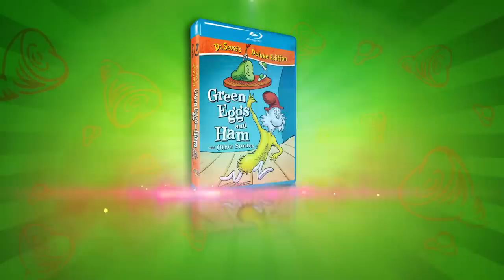Dr. Seuss's Green Eggs and Ham and Other Stories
Dr. Seuss is serving up laughs and lessons in the newly remastered TV classic, Dr. Seuss’s Green Eggs and Ham and Other Stories! Join Sam-Am-I and his persistent attempts at introducing a reluctant fellow to a most delectable dish. Their escapades take them across a zany landscape while assembling a cast of characters that only the imagination of Dr. Seuss can bring to life. Will Sam-I-Am convince his new friend to take a chance and finally try something new? Find out in this timeless tale the whole family will enjoy. Then, meet The Sneetches, who teach us that being yourself is the best way to fit in while the story of The Zax reminds us that there is nothing to gain from being stubborn. So bring an appetite for a full course meal of fun that will fill your heart and mind!